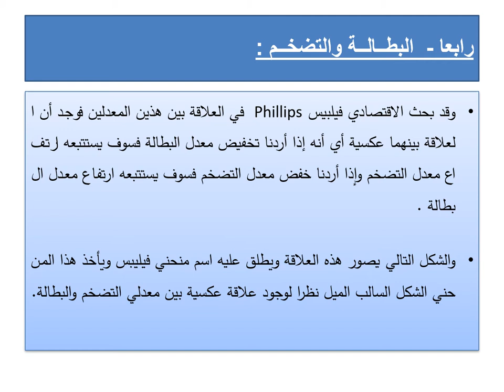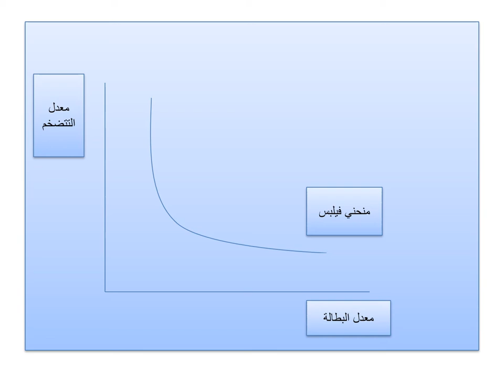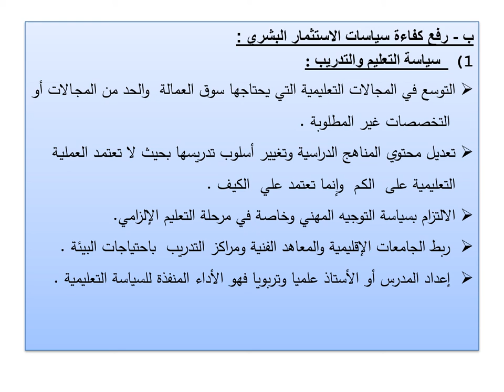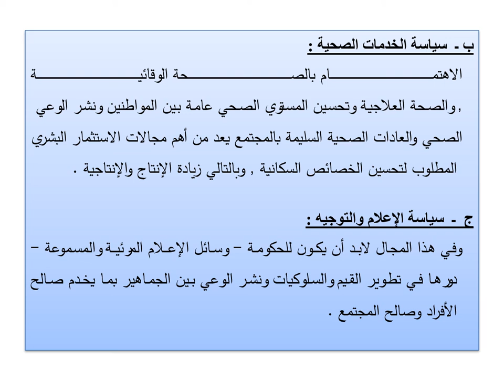الفصل الدراسي الثالث - الاقتصاد التحليلى - د/ وائل فوزى - 04